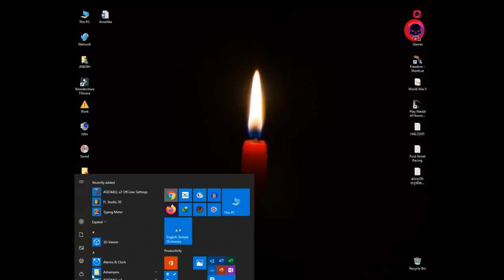Candy Crush Friends PC gameplay Pt. 1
Candy Crush Friends
Publisher:  King.com
Version:  1.28.8.0
App:  205 MB
Developer: King
Platform: App Store, Google Play, Windows Phone Store, Amazon,  Appstore, Microsoft, Windows, Mac OS, Linux

Release Browser: April 12, 2012
iOS: November 14, 2012
Android: December 14, 2012
Fire OS: December 11, 2014
Windows Phone: September 6C 2012
Microsoft Windows: July 29, 2015

අපි හැමෝම ඉපදුනේ ලංකාවේ… ලංකාව කියන්නෙ අපි හැමෝගෙම රට.